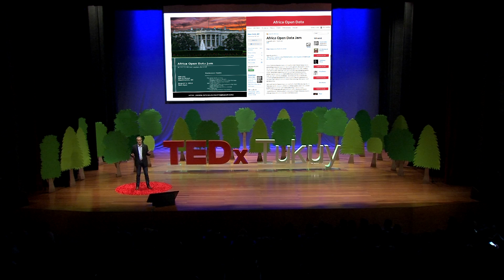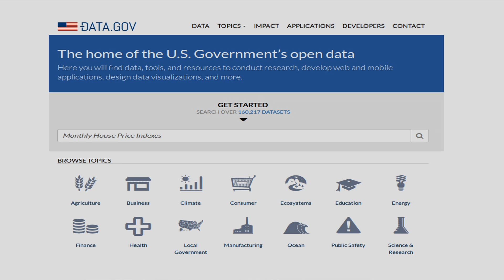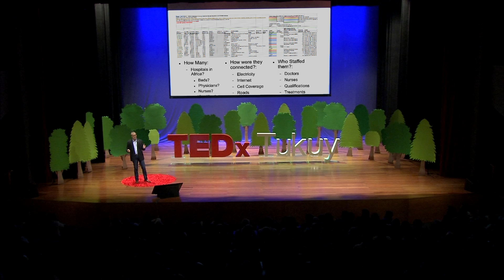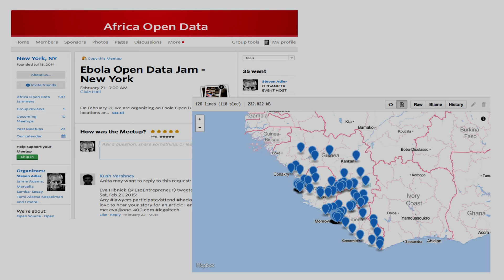How can we help by publishing data? | Steven Adler | TEDxTukuy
Open Data has the potential to improve public transportation, urban planning, education, government procurement, and many other areas. Steven Adler explains what other applications will Open Data bring in the near future and how it could disrupt all of our notions of traditional government and business roles in society.

Steve Adler has been a leader in data management and innovation for over 20 years. He invented the fields of Data Governance, Enterprise Privacy Architectures, and Internet Insurance. He serves currently as the Chief Data Officer of the City of Medellin, Colombia, and created The Data Cooking Show in Lima to teach data to Peruvian journalists. He is a member of the US Department of Commerce Data Advisory Council, and founder of the Africa Open Data Group. In 2014, he led an international team to collect and publish Open Data to assist West African nations struggling to fight the Ebola outbreak. In creating "Ebola Open Data Repository" the team invented a new category of Open Data called People Data - data collected and published by people without support from governments, corporations, or other institutions.